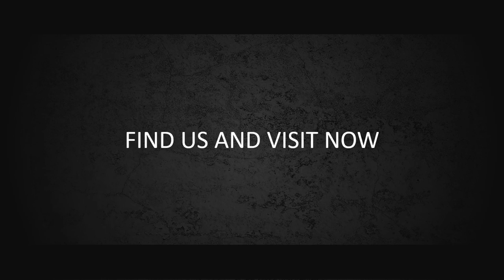JASA EDIT VIDEO FOTO SLIDESHOW, MEMBUAT PHOTO ALBUM SLIDESHOW, EDIT VIDEO KEGIATAN 17 AGUSTUS 2019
JASA EDIT VIDEO FOTO SLIDESHOW, MEMBUAT VIDEO PHOTO ALBUM SLIDESHOW, EDIT VIDEO KEGIATAN 17 AGUSTUS 2019

           KUMPULAN CONTOH VIDEO KAMI
2. CONTOH VIDEO FASHION SHOW
5. CONTOH VIDEO PERSONAL BRANDING
7. CONTOH VIDEO COMPANY PROFILE
8. CONTOH VIDEO PROMOSI MASAKAN
9. CONTOH VIDEO IKLAN KENDARAAN
10. CONTOH VIDEO UCAPAN, UNDANGAN

SLIDESHOW   PHOTO ALBUM 1